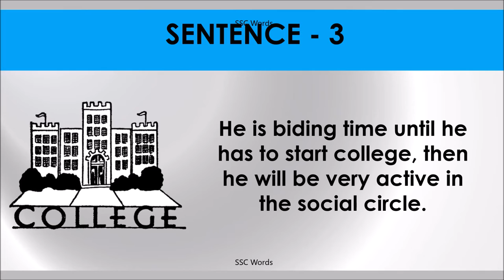BIDE TIME Idiom 1450 # Meaning and five sentences # SSC Words